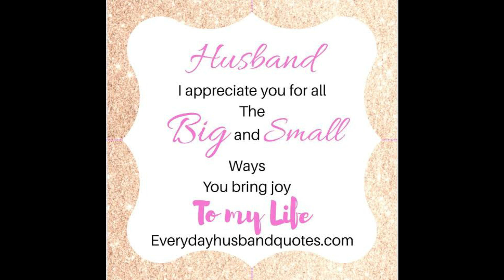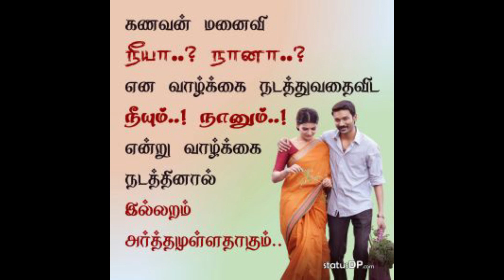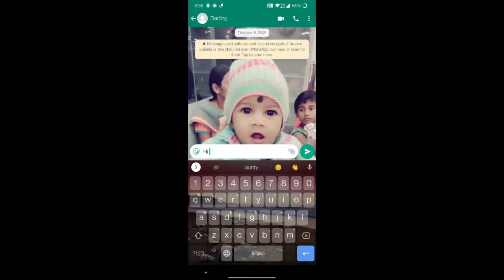பொண்டாட்டியை சமாளிப்பது எப்படி? இதை செய்தால் கணவன் மனைவிக்குள் சண்டையே வராது /Chikku Samayal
HELLO EVERYONE🥰….
Welcome to Chikku Samayal😍…

Friends please try this recipe and share ur feedback with me in comment section.

COOKING BY KUMAR & CHITRA
VIDEO SHOOTING BY CHITRA.
EDITING BY KUMAR & CHITRA
VOICE BY KUMAR.
Thanks for your support and continue showering your love🥰